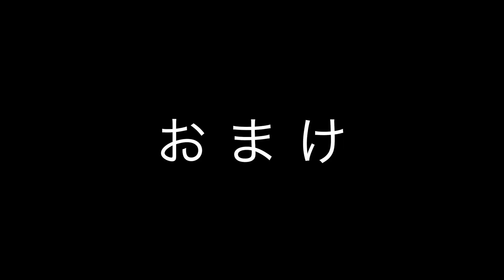もう一度【踊ってみた】暴太郎戦隊ドンブラザーズ・op主題歌『俺こそオンリーワン』『orekoso only one』AVATAROU SENTAI Donbrothers (op)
映画「仮面ライダーセイバー深罪の三重奏」OP主題歌
『俺こそオンリーワン』/ MORISAKI WINさん
を、和風cover &もう一度踊ってみました。

すわん企画第二弾ということでまた女性メンバーに無理をお願いしております。
普段と違う作りになってしまっているのでいろいろ思うところはあると思いますが
引き続き勉強していきますので今後とも応援していただければ幸いです。

【 寿BAND 】
和風バンド♪　和洋折衷・お祭り騒ぎエンターテイメントお届けします♪
津軽三味線・尺八・民謡・手踊り♪
和楽器が奏でる日本の音色を楽しくお届けします！

笑いあり！涙あり？！
一緒に歌って踊ってお祭り騒ぎしましょう！！！

メンバー
佐藤“ミッチェル”通芳 (津軽三味線＆Vocal)
白鳥“WHITE◇BIRD”良章 (尺八)
今井“みゅうみゅう”美幸 (Dancer & 手踊り)
新ドル“QUEEN”明恵 (Chorus & 民謡)

『orekoso only one』 AVATAROU SENTAI  Donbrothers (op)
tried singing.
Arranged Japasese Traditional musical instruments.

We are KOTOBUKI BAND!
We're a band that blends the sounds of Japanese festivals and Western rock♪

We play Japanese instruments like the Tsugaru shamisen and shakuhachi, combined with folk singing and festival dancing, to bring you the sounds of Japan!

You'll laugh!! You'll cry?!
So come sing, dance, and celebrate with us!

Our members:
Sato“Mitchell” Michiyoshi (Tsugaru shamisen & Vocal)
Shiratori “WHITE◇BIRD” SWAN (Shakuhachi)
Imai“MyuMyu”Miyuki (Dancer)
Needle“QUEEN”Akie (Chorus & Folk song(Minyo))